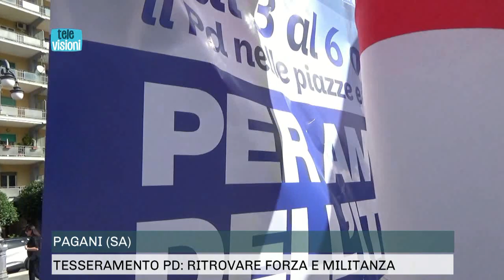Pagani. Salerno. In piazza per il tesseramento Pd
Più militanza e attivismo. Serve riportare alla vita politica attiva la gente. Un partito che resti attivo tutto l’anno. Con questo spirito è stato dato il via al tesseramento locale del PD.

Un rilancio, afferma Giusy Fiore, consigliera comunale di Pagani che scaturisce fondamentalmente dal senso di appartenenza, l’impegno e la volontà di dare un contributo precipuo per la crescita culturale e politica della città.